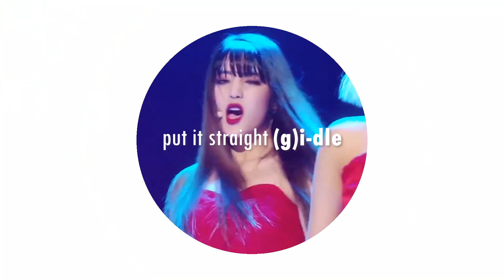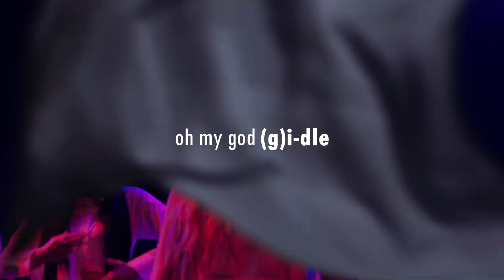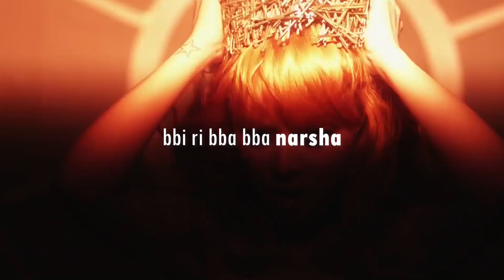girl groups but make it spooky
☀️ hey sunnies! ☀️

to cut a long story short, i got really annoyed that all the kpop halloween playlists i found were 90% men so i made a female version purely for my own enjoyment. i've tried to be as thorough as possible and as include as many songs as i could find but if i've missed any out then im so sorry!